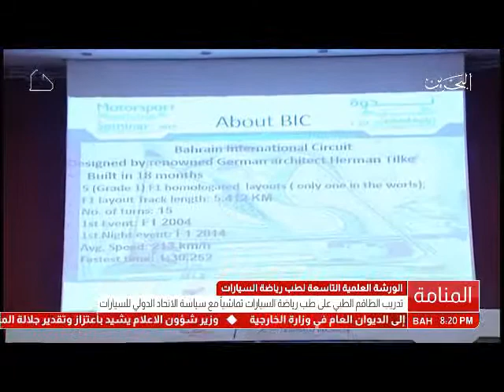البحرين : الورشة العلمية التاسعة لطب رياضة السيارات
الوصف

الورشة العلمية التاسعة لطب رياضة السيارات